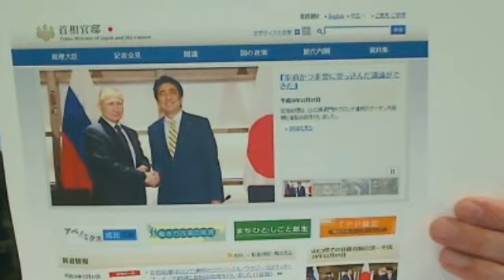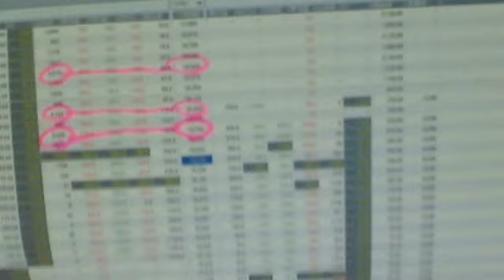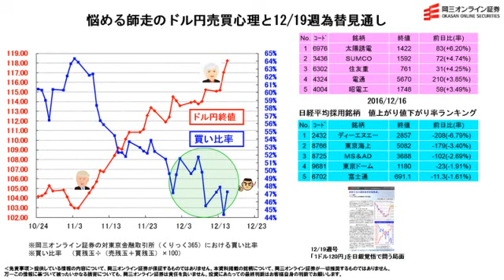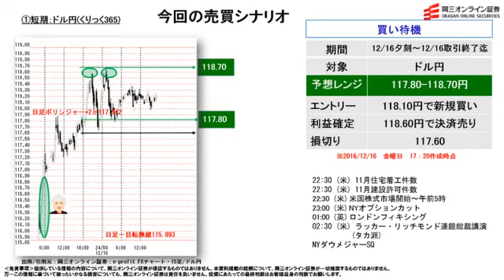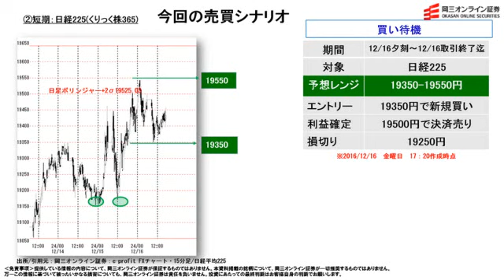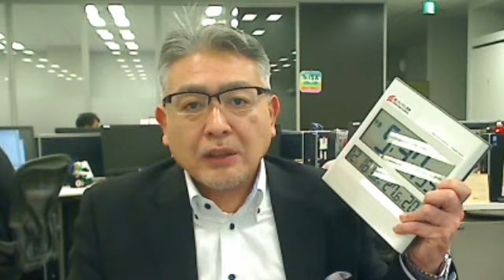【株と為替の売買シナリオ】悩める師走のドル円売買心理と12/19週為替見通し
あわせてこちらもチェック！